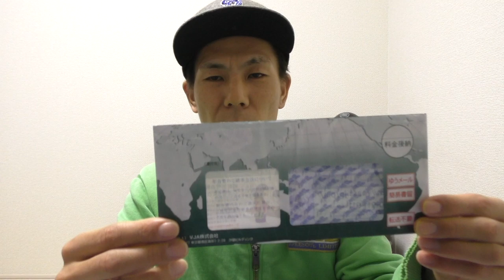【クレジットカード】まだポイントを貯めての!?現金キャッシュバックのクレジットカードって知ってる!?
利用した還元額がポイントではなく現金で支払額から引かれるクレジットカード、booking.comクレジットカードの紹介です。

・撮影機材